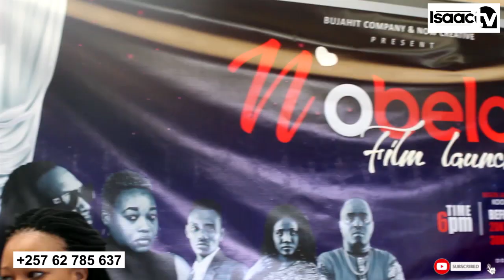Channy Queen|| Vuba ndagira Mariage nuyu.. || BIG FIZZO abigiyemwoo...|| Film yabo nshasha..